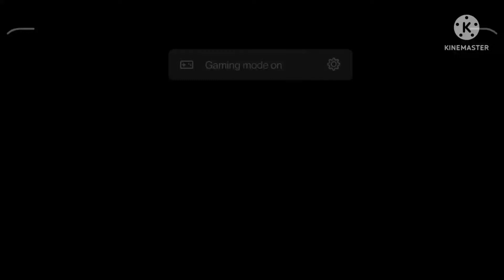4 June 2022